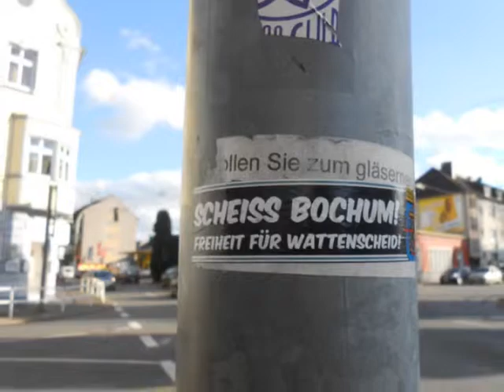Wattenscheid am 11. Februar 2014